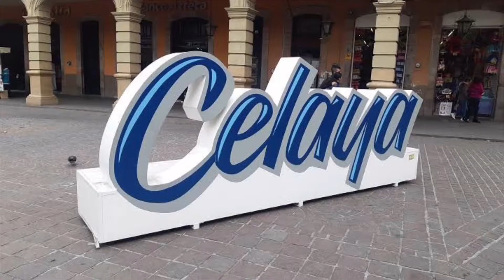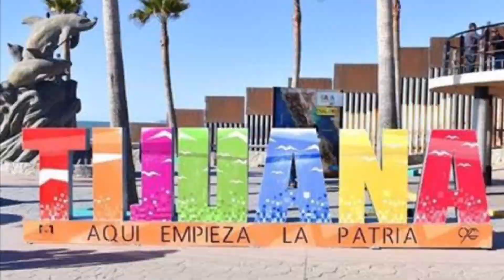Resultados destacados de Lucha Libre Femenil alrededor del Mundo 04 al 10 de Octubre